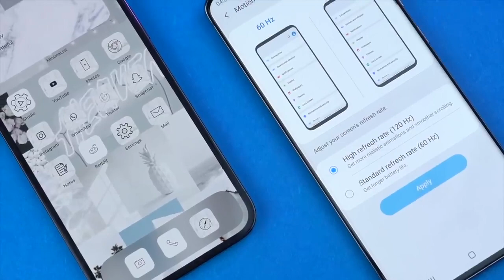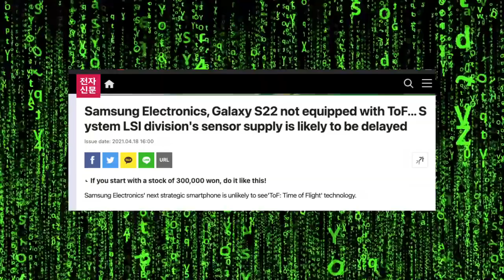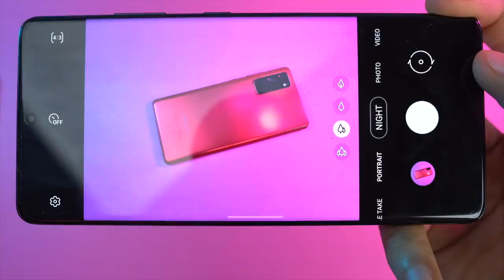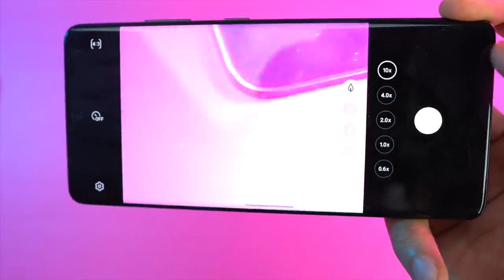Samsung Galaxy S22 THE BEST SHOT